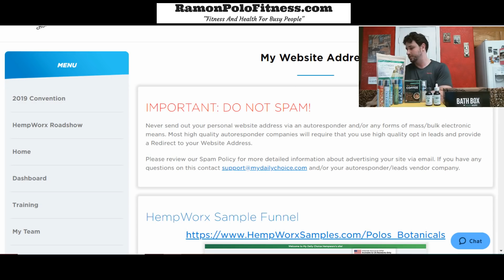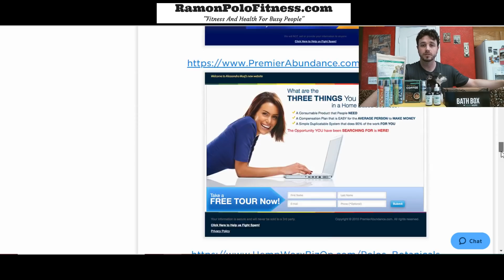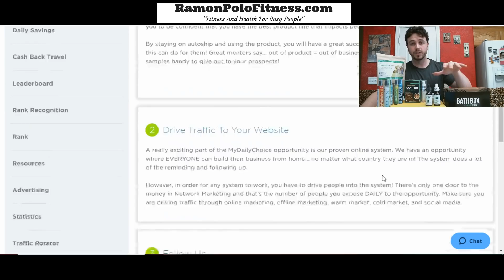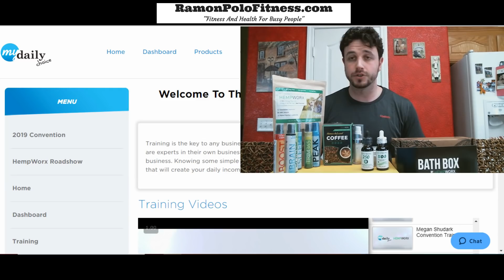HempWorx Review - Is HempWorx Legit? Products and Affiliate Program Reviews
HempWorx Review - Is HempWorx Legit?

This is an honest HempWorx review where I tell you about my experience as a consumer and affiliate. This is not one of those reviews that just tell you stuff that you can find on the HempWorx website.

Is HempWorx legit? How are the HempWorx products and affiliate program?

I answer these questions and more. So if you want to learn more about My Daily Choice’s HempWorx, then watch this video and go through my review page!

HempWorx is one of the fastest growing companies in the world right now for several reasons.

1. Hemp and CBD are huge hot trends right now.

2. The US Government is making it easier for people to buy and sell Hemp throughout the country.

3. HempWorx pays its affiliates up to 85% commissions and 7 different ways, so people are motivated to sell the products and business positions.

4. The company has the best marketing system to manage, sell and follow up with prospects.

5. The products have some of the best quality in the world. They’re USA grown and they use the most advanced technology and scientists in the industry.